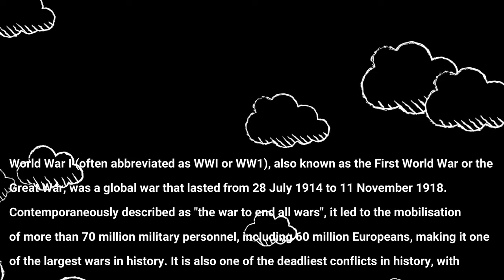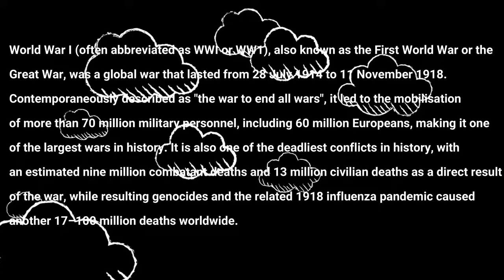LEGO Technic 88mm Flak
Credit to MK Bricks

The 8.8 cm Flak 18/36/37/41 is a German 88 mm anti-aircraft and anti-tank artillery gun, developed in the 1930s. It was widely used by Germany throughout World War II and is one of the most recognized German weapons of that conflict. Development of the original model led to a wide variety of guns.

The name applies to a series of related guns, the first one officially called the 8.8 cm Flak 18, the improved 8.8 cm Flak 36, and later the 8.8 cm Flak 37.  Flak is a contraction of German Flugabwehrkanone (also referred to as Fliegerabwehrkanone) meaning "aircraft-defense cannon", the original purpose of the weapon. In English, "flak" became a generic term for ground anti-aircraft fire. In informal use, the guns were universally known as the Acht-acht ("eight-eight") by Germans and the "eighty-eight" by the Allies